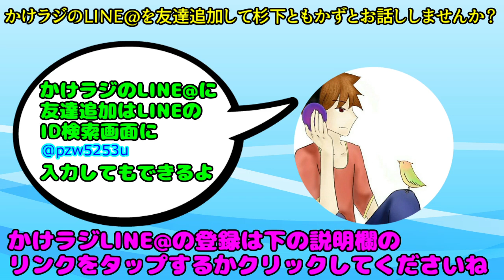【激似モノマネあり】ワンピースone pieceで人気のバロックワークス一味５人の名言を紹介！【男性声優トーク】 クロコダイル ビビ mr1 ボン・クレー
ねこざます・えりー3世：ねこを愛し、ねこになろうと必死で努力したが結局なれなかった女の子。趣味はRPGゲーム

斎藤ちわわ：ちわわが大好きな女の子

杉下ともかず：銀さんにそっくりボイスの男の子。

いぬざわし・ナナリー４世：ねこざますえりーからメインパーソナリティーの座を奪おうとしているイヌワシのような女の子

千条さなえ：アニメの声真似ならおまかせ☆かけラジで一番しっかりしているお姉さん

■ ワンピース 仲間になる瞬間  - 長さ: 4:58。
■ ワンピース 11人の超新星の現在！最悪の世代の現状はどうなっている？  - 長さ: 5:08。
■ ワンピース 862 Japanese RAW (One Piece 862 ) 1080px  - 長さ: 11:06。
■ ワンピースOPビリーブ  - 長さ: 3:51。